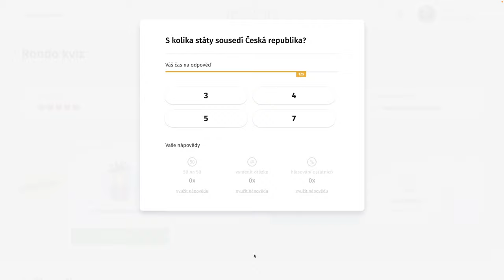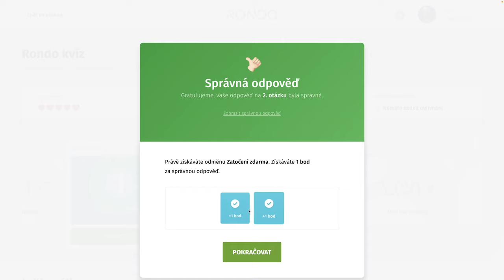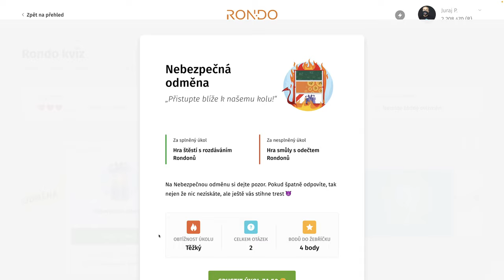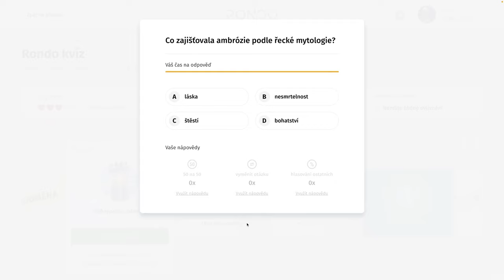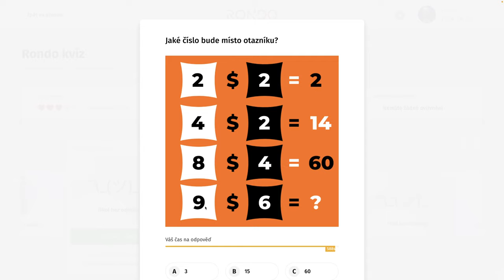Rondo kvíz - CDLI